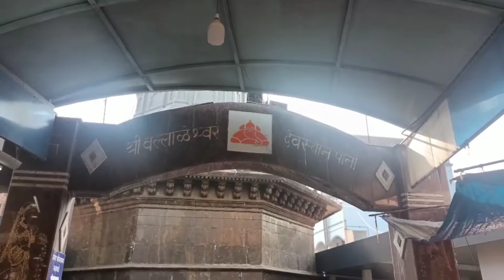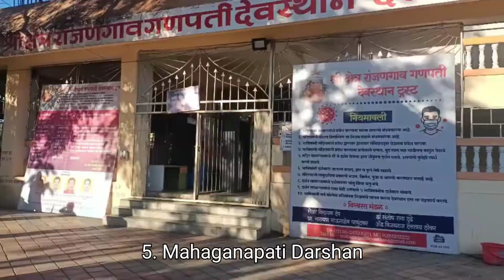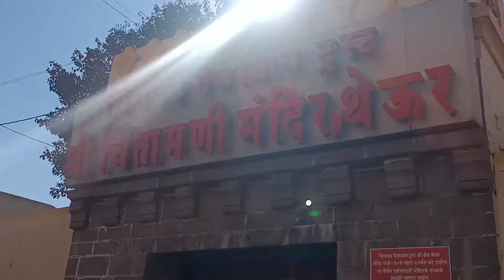Ashtavinayak tour from Mumbai, 2 Day Trip by Private Vehicle (Ashtavinayak.net)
Hello to all you beautiful people,

Hope you & your family are in good health. This February, during the auspicious Magh Month, I got the opportunity to take Ashtavinayak yatra along with my mom & mom in- law. We booked the Ashtavinayak tour from Mumbai via the Ashtavinayak.net company. It was a 2 day package by private car including 1 night stay at Aarya Residency Hotel, Ozar, Breakfast & dinner. We were blesed to complete full Ashtavinayak Darshan with ease starting from Mahad. Hope this video helps you to plan your yatra & clear all doubts if any.

Love
Pallavi

Ashtavinayak tour price – 19500/- for 1 night 2 days by private car for 3 people

Watch my previous video to Best Farm stay near Mumbai, Jerevin Farm in Dahanu Maharashtra